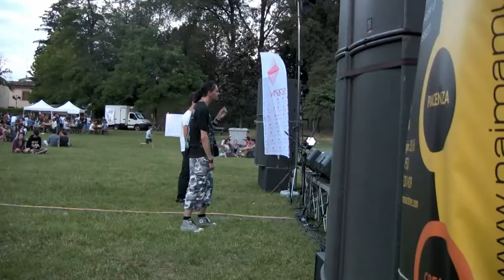Metallari mannari a Crema - Scena tagliata (concerto)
Scena tagliata dello short-film underground MmaC.
Attori: Jack Raimond, Reste Nuclears.
Gruppo: Lando
Cameraman: T.De Brebant, regia: G.G.Pavesi
Location: May rock 2013, Crema.